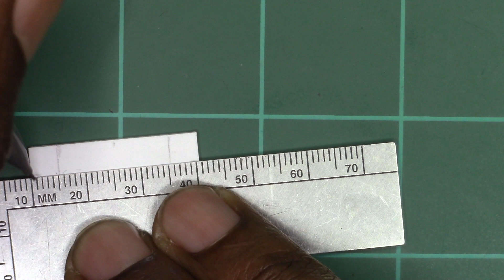How To-Fabkingz Build Series Episode 1-Mini Truck Z Rack Construction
Episode 1 of my multi-episode series where I design and build a custom, remote control, working Radical Bed Dancer Model. All hand built, self designed. This episode focuses on how to create the Z-Rack Levels from styrene and how to reinforce and add hinges. Next Episode we will be adding bushing to the hinges for long lasting strength.